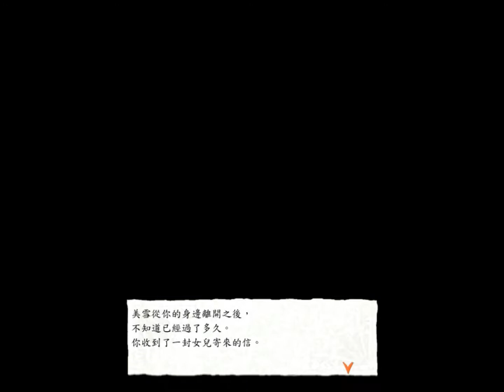美少女夢工場5－演員結局